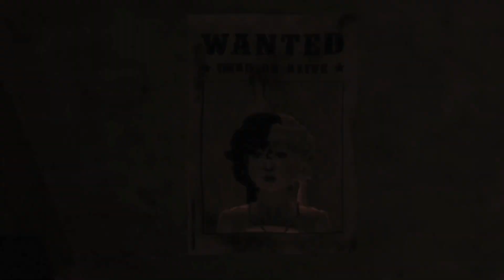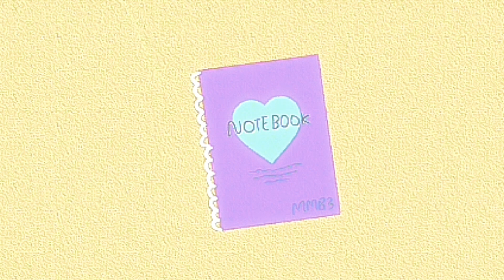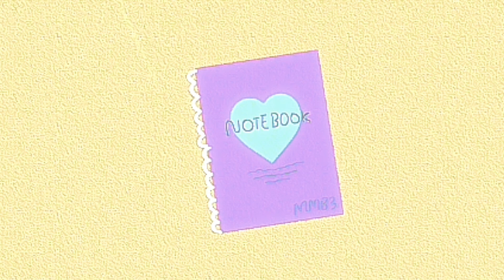mmb - Notebook [Roblox Fanmade Music Video] (RFMV)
Oufits:Melanie Martinez Bloxy
Mask: @MelanieMartinezfan_Kate
Video Editing:Melanie Martinez Bloxy
Recorded By:@Carnage_cunt
Co-Editor:Color
Edit Company: CapCut

The Official YouTube Channel of MMB (Melanie Martinez Bloxy) The roblox realistic version of Melanie Martinez